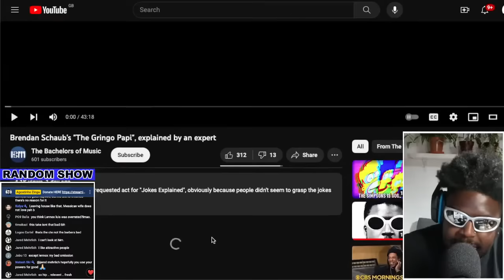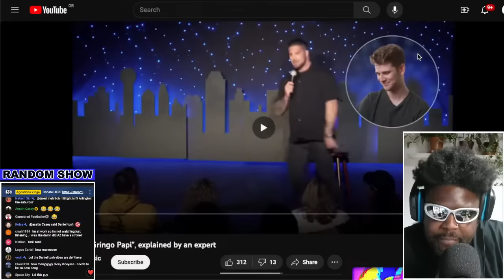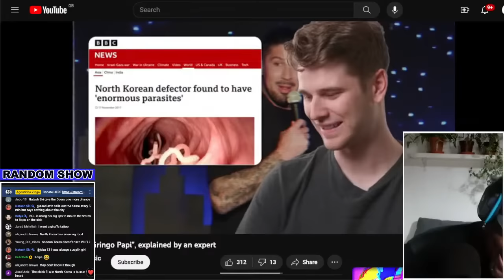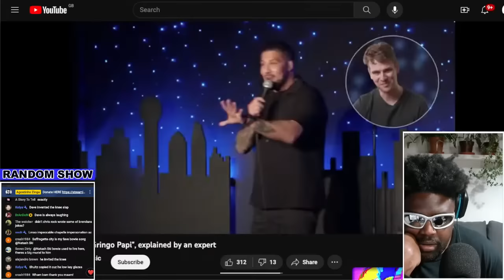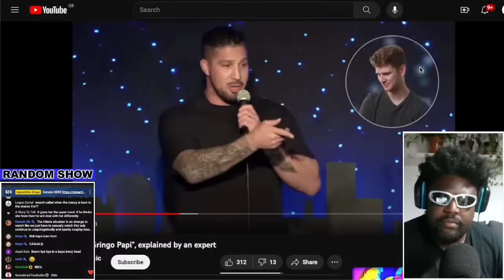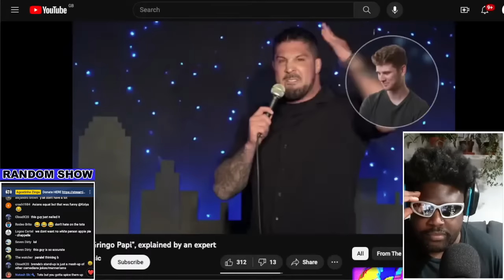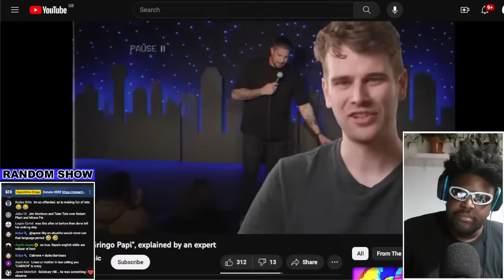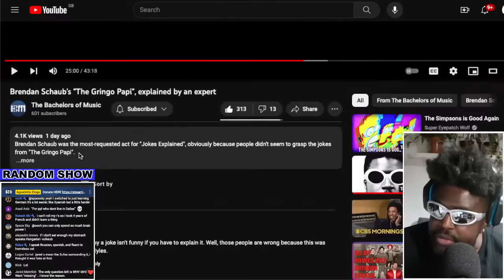BRENDAN SCHAUB'S "THE GRINGO PAPI", EXPLAINED BY AN EXPERT [REACTION]